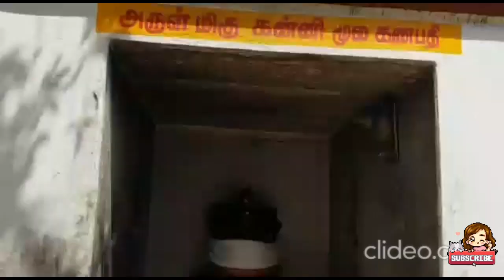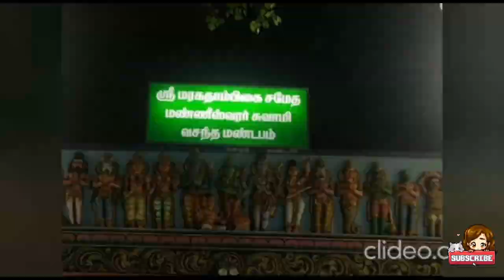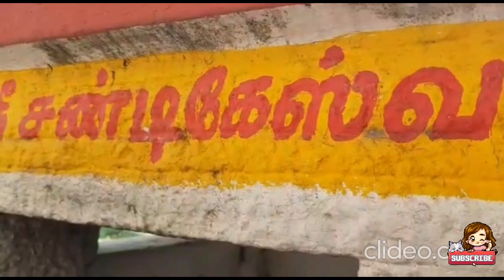Manneswarar Temple Mannivakkam